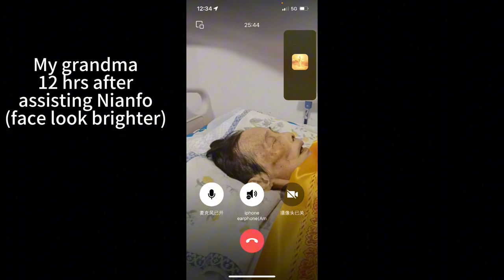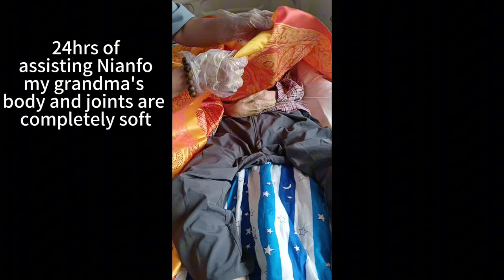Rebirth Case of My Grandma 麦美容老菩萨往生案例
In this video, Jiawen shares the wonderful rebirth story of her grandma Mai Meirong and how she she attained rebirth to the Pure Land successfully (嘉文奶奶麦美容老菩萨往生案例).

Namo Amituofo ✨🙏

May all beings hear the name of Amitabha Buddha and be reborn in His Land of Ultimate Bliss 🙏

🙏 Namo Amituofo 🙏